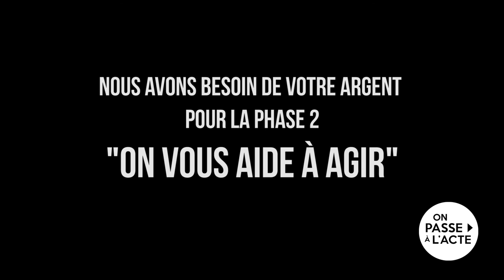Suivez vos aspirations !